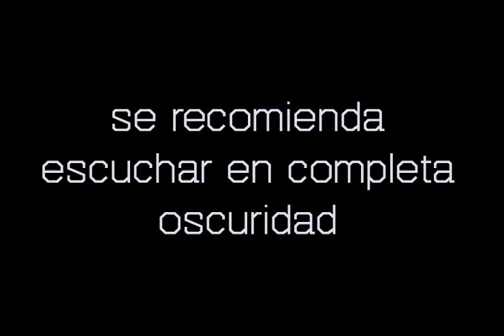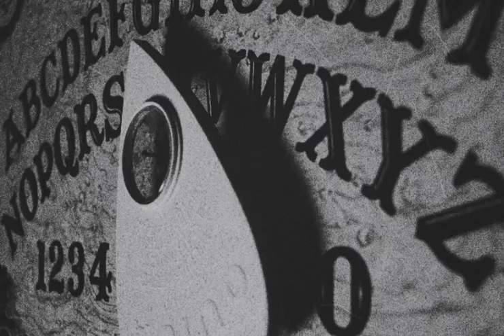La casa al final de la calle | Una historia real de terror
Cuando trates de hacer contacto con los muertos ten cuidado con lo que preguntas. Asegúrate también de querer conocer la respuesta.

Historias reales de terror. Alguien te observa en la oscuridad 6ta temporada.

guion: Conejo Negro